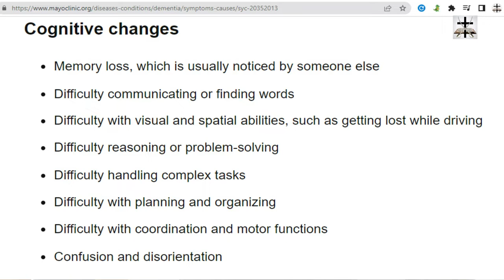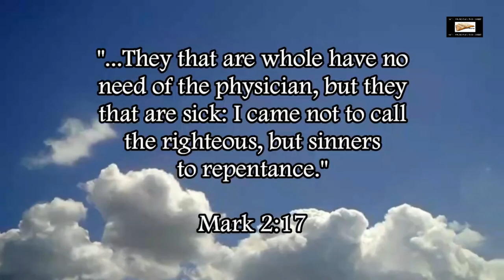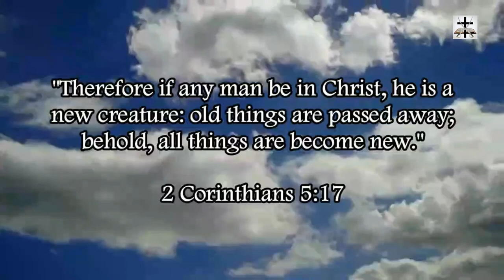Jesuit Joe Biden's Montage Of Displaying Dementia Symptoms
Jesuit Joe Biden’s montage of showing signs and symptoms of dementia.